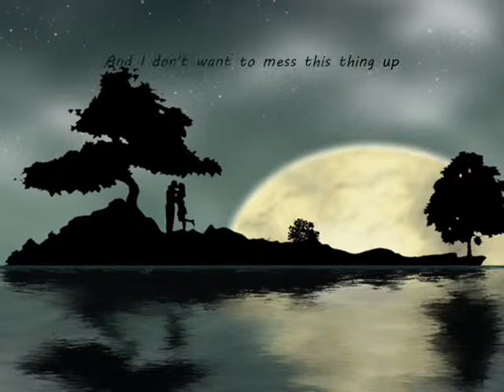Lady Antebellum - Just a Kiss (cover by snehanshu & haseena).wmv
piano+guitar+drums :)